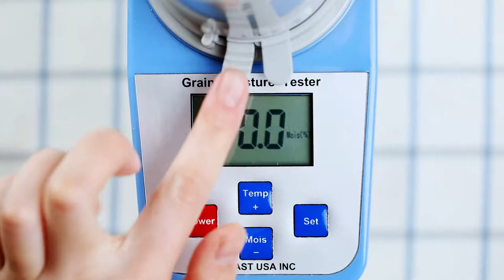GM015 AMTAST GRAIN MOISTURE METER